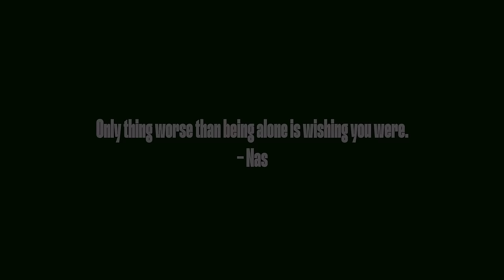LONELY - Shah Rule feat. Shai | Prod. by Stunnah Beatz (Music Video)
Lonely gives more insight into the downward spiral of the relationship that Shah Rule is indecisive about and is where he comes to a mutual understanding with his partner. Balanced with back to back verses from London & Mumbai based singer/songwriter Shai, the overall tone of the lyrics are conclusive from both sides that this relationship is really a sinking boat and we are both to blame for direction it is steering in. An Afro Pop Hindi & English ballad Produced by Gully Gang hitmaker Stunnah Beatz.

Audio Credits:
Title: Lonely
Artists: Shah Rule & Shai
Written & Composed by Shah Rule, Shai, Siddhesh Patole & Stunnah Beatz
Produced by Stunnah Beatz
Mixed by Shah Rule
Mastered by Hanish Taneja
Label: RULE Worldwide

Video Credits:
Directed & Edited by Shah Rule
DOP: Arjun Gosavee (Dolma)
Assistant DOP: Asfak Ahmed
Color Correction: Ashwin Chandrashekhar
Shai Stylist: Shagun Joshi
SR Hair: Bugz Hair Mafia
Shai Hair & MUA: Michelle Pinto & Weddings and War Paint